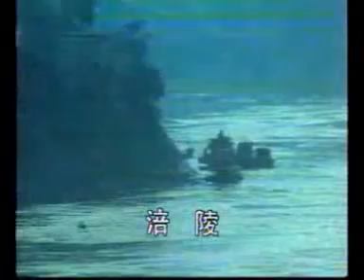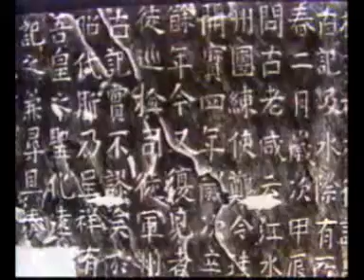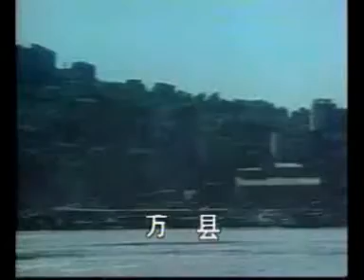〖话说长江〗10回: 川江兩岸 A/02 中央电视台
CCTV〖Yangtze River〗Part10: A/02 Along River Chun